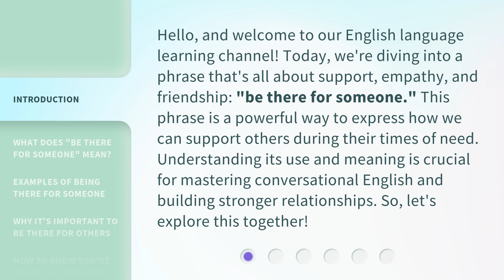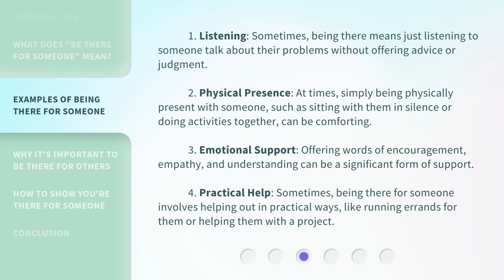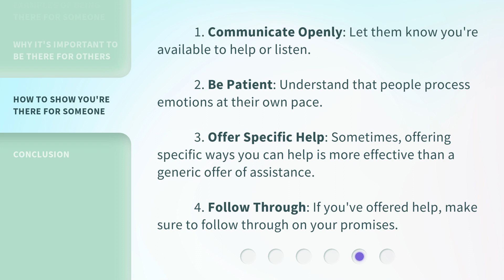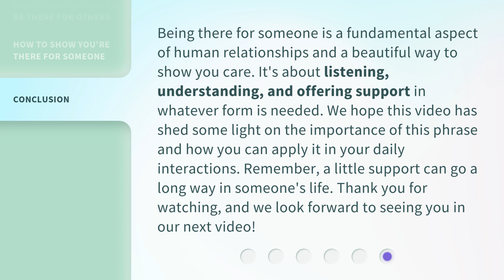Being There for Someone: A Guide to Understanding and Support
Supporting Others: A Guide to Being There for Someone • Learn how to provide understanding and support to those in need with this comprehensive guide on being there for someone. Discover the power of empathy and compassion in building strong relationships and helping others through difficult times.

00:00 • Introduction - Being There for Someone: A Guide to Understanding and Support
00:38 • What Does "Be There for Someone" Mean?
01:05 • Examples of Being There for Someone
01:49 • Why It's Important to Be There for Others
02:12 • How to Show You're There for Someone